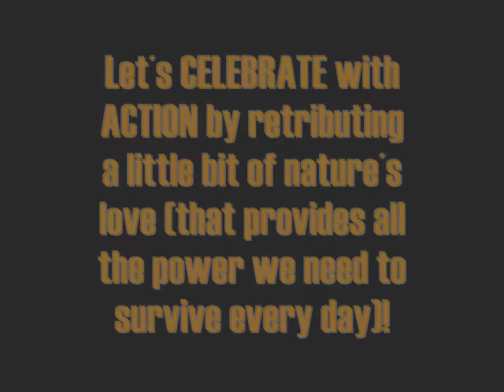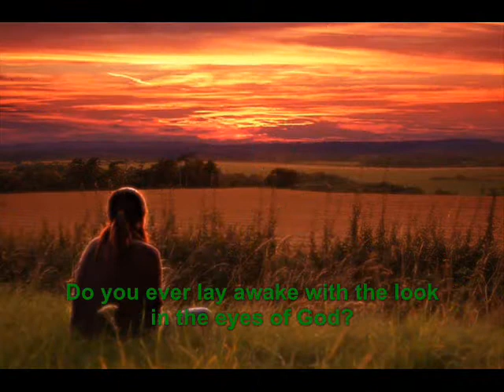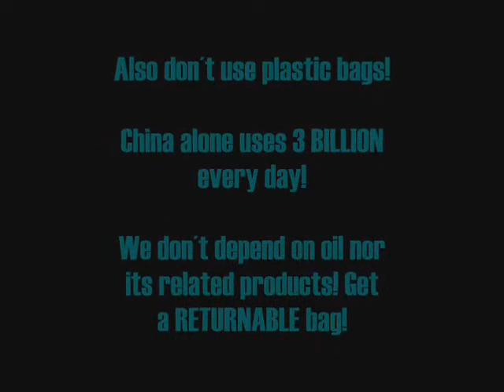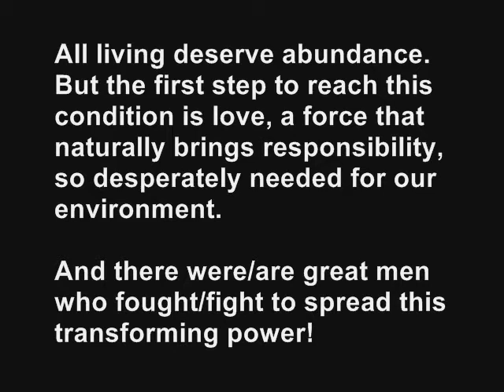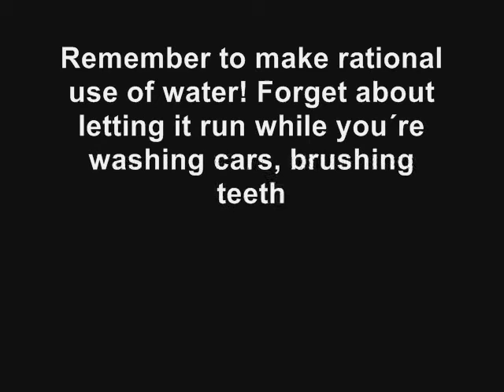Social Practices You Can Start Right Now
This is an experiment where I tried to mix today´s most important social practices with this excellent Angels & Airwaves song ;]